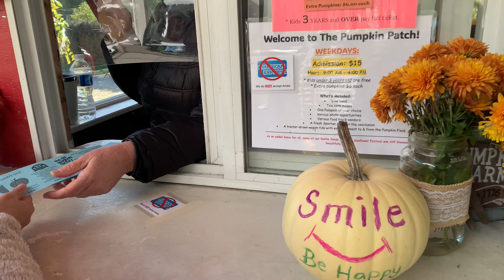Pumpkin spice and everything nice 🎃🍂🧡